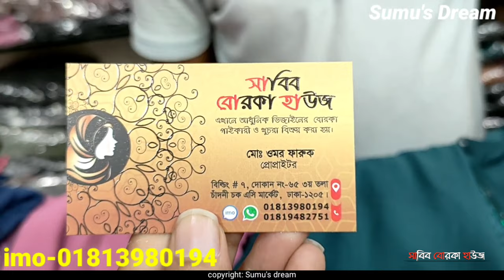Most Demanded Koti Borka Collection 2021 || sabib borka house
📳 Inbox for Order or Call -

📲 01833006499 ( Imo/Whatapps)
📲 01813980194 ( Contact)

🛍For Better Quality_____👇

📦We Delivered All Over Bangladesh🛍

Delivery Process:

 🛒Find showrooms: ℹ️
Building#7, Shop-64 & 65, 3rd Floor Chadni Chawk Shopping Complex, Dhaka-1205